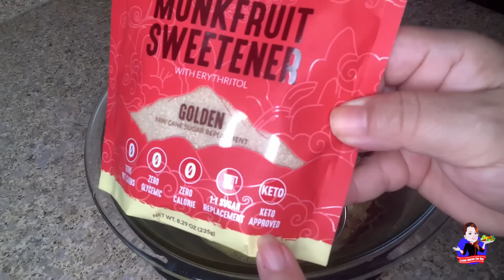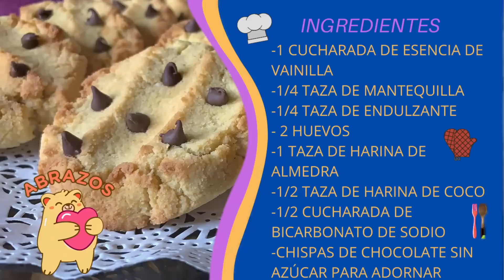GALLETAS SIN GLUTEN NI AZÚCAR BAJAS EN CARBOHIDRATOS / KETO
GALLETAS SIN GLUTEN NI AZÚCAR BAJAS EN CARBOHIDRATOS / KETO , Hola familia bella, hoy preparamos unas galletas sin harinas sin azúcar libre de gluten bajas en carbohidratos / keto, muy rústicas deliciosas y bajas en carbohidratos, son súper fácil de preparar , A ti y a toda tu familia le van a encantar 🤗 ricas para cualquier hora del día , te invito a prepararlas y me puedas regalar un 👍 apoyarme a compartir este video , de esa manera yo sigo adelante preparando mis recetas para todos ustedes, 😍 de antemano millón de gracias, como siempre dejándoles mi abrazo sabroso 🤗

💖 Matcha mas colágeno que use

💖 Proteína vegana de café 👇

💖 Sirope o miel libre de azúcar 👇🏻

🚫 La reproducción y fotos de este video será denunciada 🚫